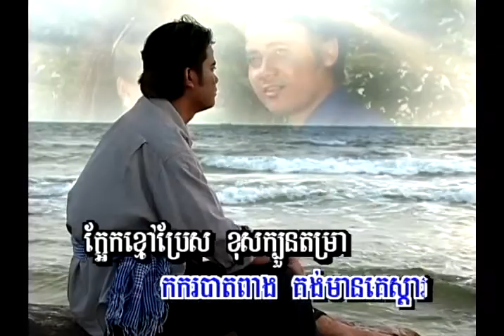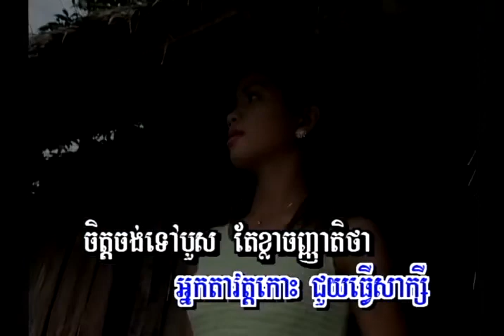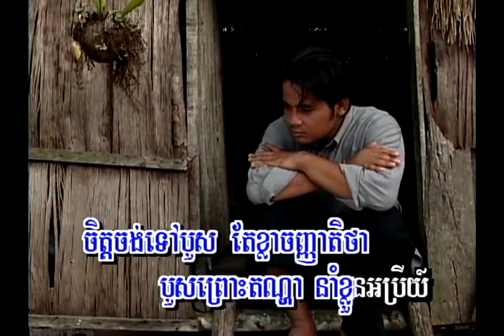Samoth Reeng Sguort "Bet🧑🏼‍🎤Somleng"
ThassMeas Vol #36 Khmer Karaoke